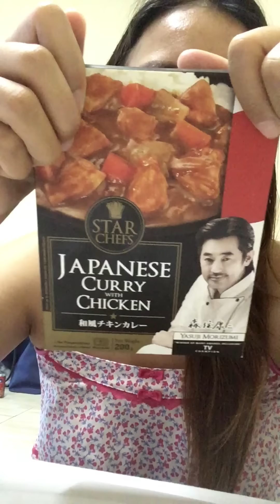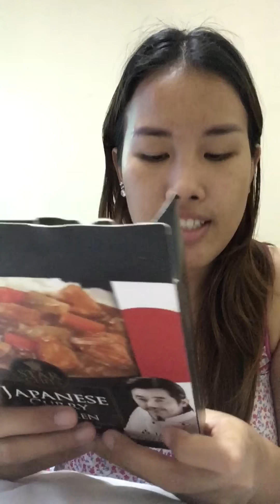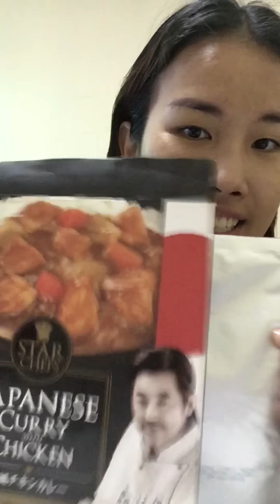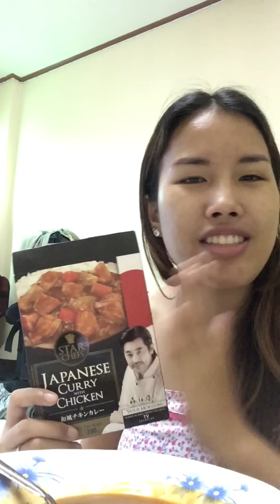แกงกระหรี่ญี่ปุ่นไก่ Japanese Curry with Chicken